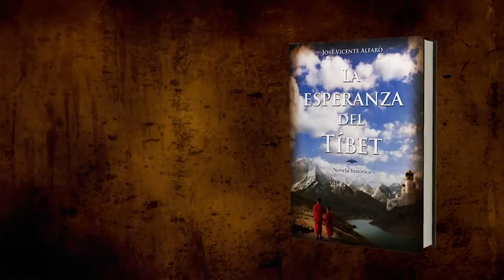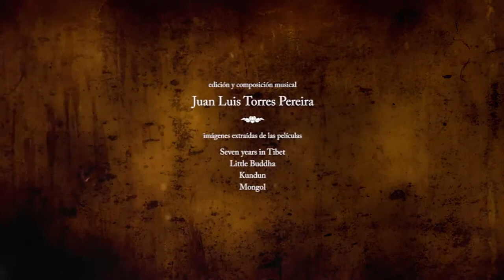Book trailer de "La esperanza del Tíbet" (José Vicente Alfaro)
El Tíbet, siglo XIII. El llamado «País de las Nieves», antorcha del budismo en Oriente, se encuentra bajo la autoridad del Imperio mongol, cuyos dominios se extienden por la mayor parte del planeta conocido.

En semejante contexto, el fallecimiento del líder de la principal escuela budista del país obliga a sus seguidores a iniciar la búsqueda de su reencarnación: un niño que todavía desconoce la sabiduría que encierra en su interior, y el papel que el destino le tiene reservado para el devenir de su pueblo.

Entretanto, una humilde familia de origen campesino, acosada por las agresiones del ejército mongol, abandona su aldea natal y se ve forzada a emprender un viaje de consecuencias imprevisibles para cada uno de sus miembros.